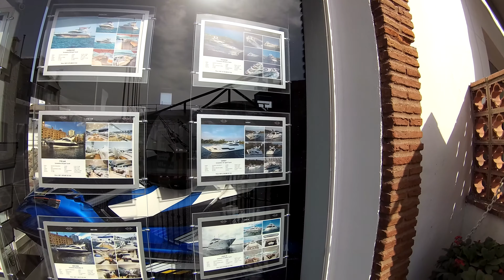Marbella, Old Town, Spain - Puerto Banús - Cabopino - VLOG 001 [4K]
To finally get started with "vlogging", I will name this video VLOG 001. So all subsequent videos of mine will be numbered accordingly.

This is a day's trip from Benalmádena, Andalucía to Marbella and Puerto Banús.

Equipment: YI2 4K action cam and Zhiyun Mini Gimbal Rider-M